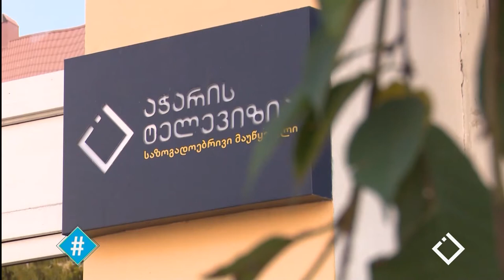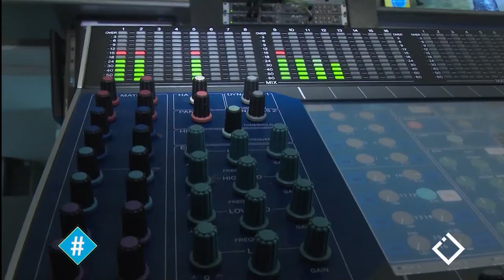ჰეშთეგი / Hashtag / 20.112019 - სრული გადაცემა